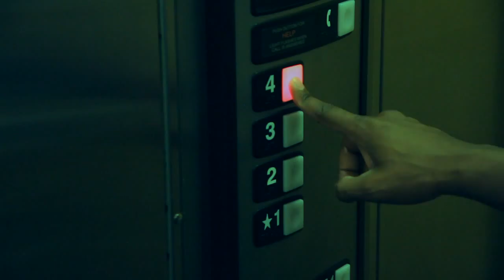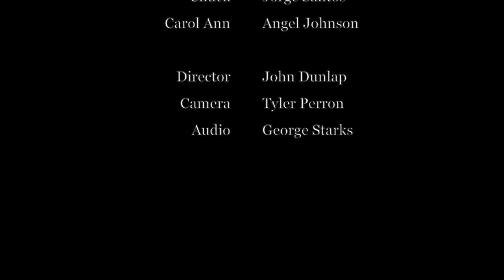The Introduction Final Cut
this is a story of a young man that brings his girl friend to meet his family for the first time. His family seems very stable, but they are not.